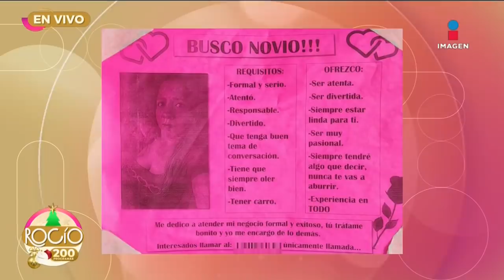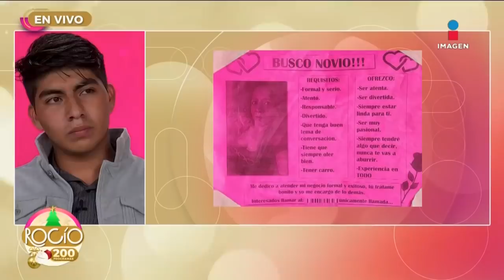'Estoy desesperado' | Rocío a tu lado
José está desesperado porque su tía está buscando pareja a dos meses de quedar viuda, y lo hace pegando carteles en su colonia.

No te pierdas de lunes a viernes a las 5:30 pm RocíoTeEscucha por Imagen Televisión.